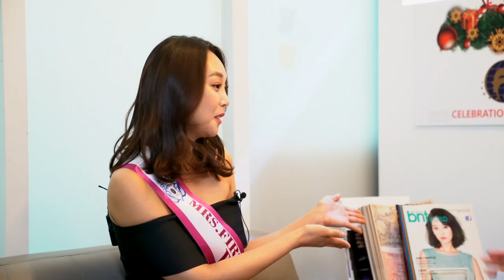미인대회의 비밀을 다 까발린다?_민철TV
민철TV와 함깨하는 미인대회 파해치기!

미인대회의 비밀을 다 파해쳐 버린다?